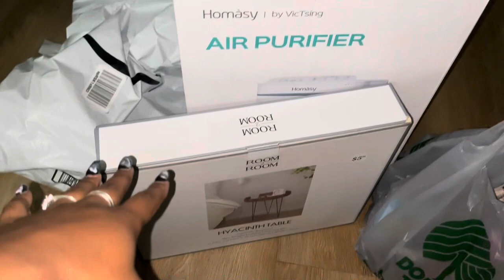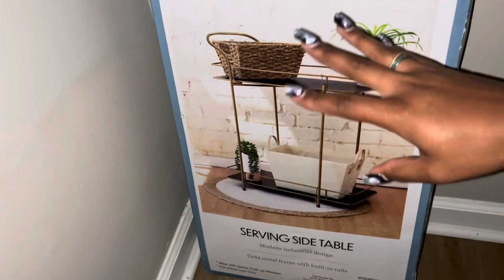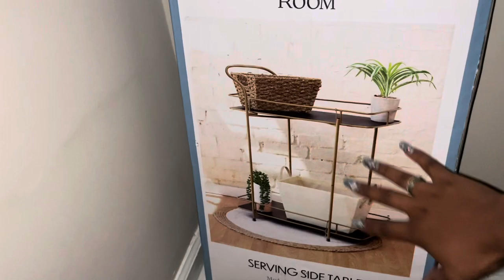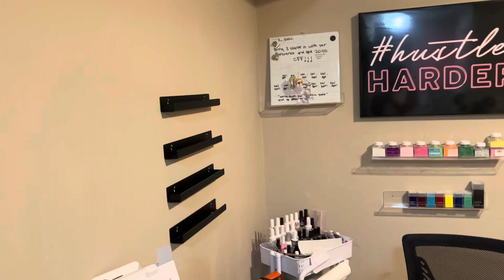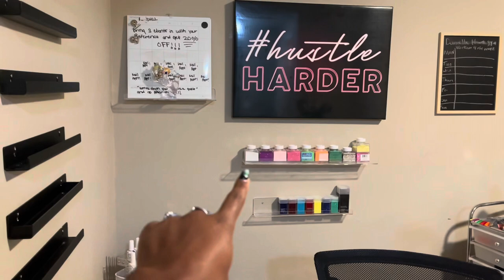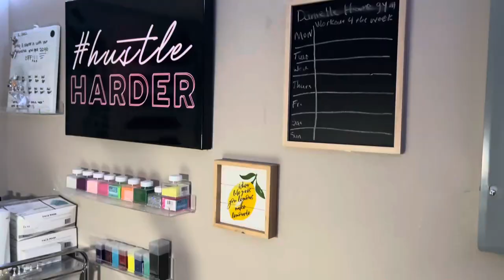New nail room| decor haul + nail room tour + organizing & more!! ￼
Hey y’all hope you guys like this video I will be coming out with a room tour probably in 2023 just because I should have all of my room done!!

Instagram nail page@ just arieanna
Nail Tik tok nailzbyaire
Main page arieanna_holliday ig
Tiktok main arieanna holliday

Links
Amazon

DAYBETTER Led Lights Color Changing Led Strip Lights with Remote Controller 60ft, 2 Rolls of 30ft Led Lights for Bedroom, Home Decoration

DearHouse 84 Feet 12 Strands Artificial Ivy Leaf Plants Vine Hanging Garland Fake Foliage Flowers Home Kitchen Garden Office Wedding Wall Decor, Green

FEMELI Nail Polish Wall Rack 6 Shelves,Acrylic Nail Polish Holder Organizer for 66-90 Bottles (Black)

Room Divider Privacy Screen 16" Room Dividers and Folding Privacy Screens 6 Panel Room Divider Wall 5.6FT Tall Bamboo Room Divider Partitions/Separator